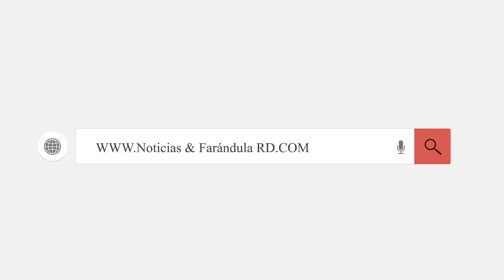Sandra Berrocal se integra a Sin Filtro Radio Show y sale Nancy Medrano💣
😨Desde este lunes la presentadora de televisión Sandra Berrocal se une al equipo de integrantes del show radial “Sin Filtro Radio Show” que se transmite de lunes a viernes de 5 a 7 de la noche.

“Bienvenida a la familia de Alofoke Music Group a @Sanberrocal desde este lunes panelista oficial de @sinfiltroradioshow. The dream team”.

🥰BIENVENIDOS (a)  "Noticias & Farandula RD" este es un canal de las ultimas Noticias que pasa en el mundo, con tus artistas favoritos, tus actores favoritos, chismes de los famosos y mucho mas..😎😍